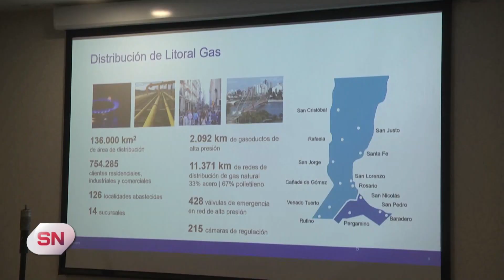Llega el frío. Campaña de prevención para el uso de estufas desde Litoral Gas.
ANDRES ROMAGNOLLI - LITORAL GAS
CAMPAÑA DE PREVENCIÓN PARA EL USO DE ESTUFAS

ANTE LA OLA DE ROBOS
LITORAL GAS RECOMIENDA CAMBIAR CAÑOS DE COBRE

Recomiendan cambiar caños de cobre por epoxi.